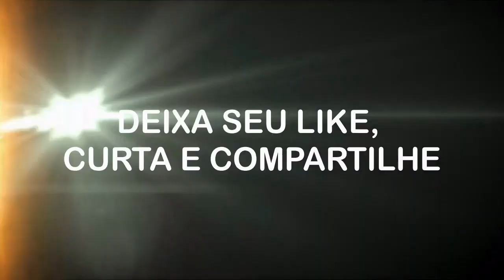Marvel’s Avengers – Black Panther Trailer HD Revelaçao do Jogo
TRADUÇAO:

Vingadores da Marvel - Trailer de revelação da pantera negra

Curve-se diante do rei.

A Pantera Negra e a Guerra de Wakanda estão chegando aos Vingadores da Marvel junto com Klaw, o Bioma da Selva Wakandan, novos inimigos e muito mais.